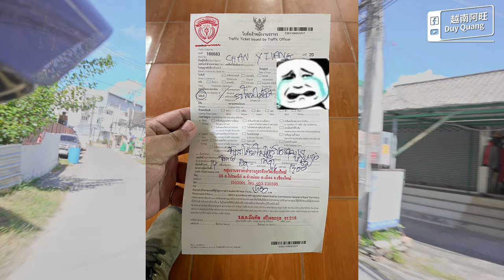【Thai vlog 2】泰國傳統市場｜Muang Mai Market / Waroros Market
觀看記得打開CC字幕
影片段落：
0:00 開場
3:24 Muang Mai Market
13:32 Waroros Market
16:11 回程
17:05 榴槤和紅毛丹